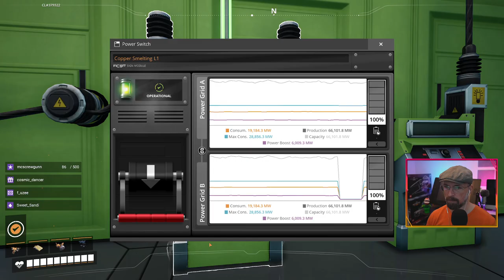Satisfactory - Devastator - Copper Smelting Design - Part 2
Working on adding a bit more detail, and colour to the copper smelters, before attempting to organize the power layout, and showcase some conveyor lifts.

~Community Founders~
Cosmic

Chimp • GrandpaCrafter • JenFoster  • JPrice • McScrewGunn • MindTripMedia • Muppet9183 • Nerdpants_McGee • ScotsmanUK • SeerOfTerribleOmens • SkullDaisyGimp • Smurph588  • SweetSandi • Turing79

~Block Enthousiasts~
Dan_Grice85 • EladJenkins • Hunter555 • Juice • Loewe88 • Stormdanc3 • TinMyren